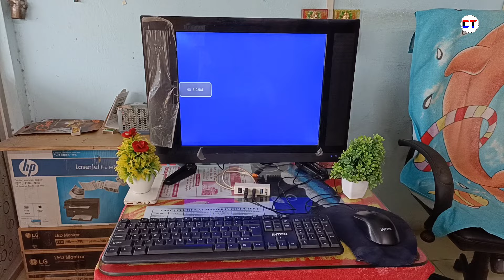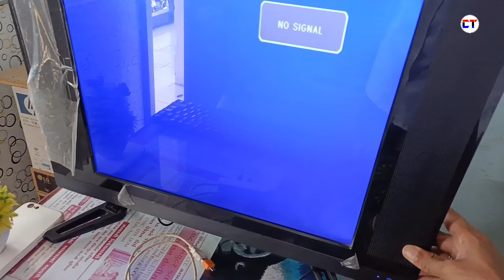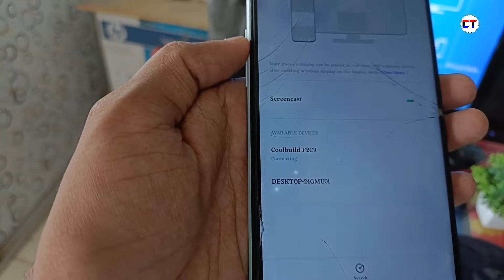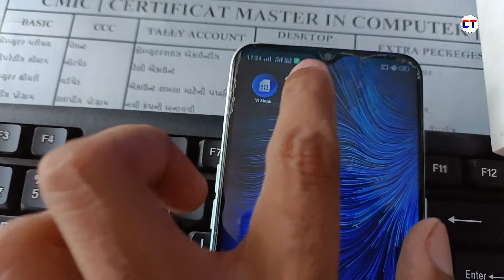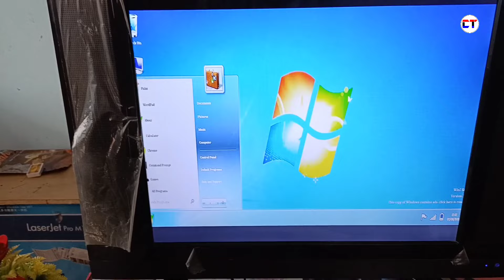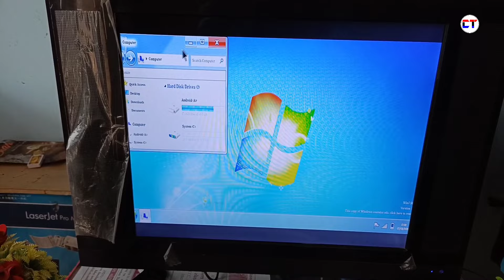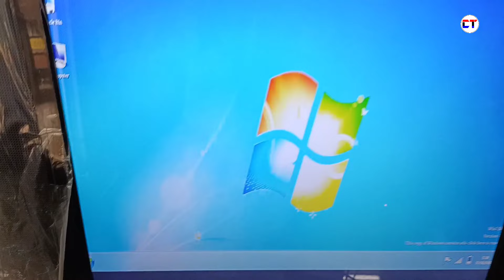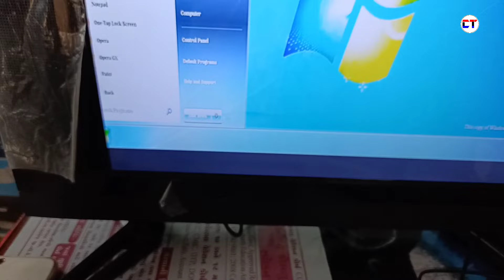Normal Tv Ko Computer Kaise Banaye Bina CPU Ke | Bina CPU Ke Led Tv Ko Computer Kaise Banaen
Dosto Aaj Ke Is Video Main Aapko Ye Bataya Hai Ke Normal Led Tv Ko Computer Kaise Banaye Video Main Complete Tutorial Bataya Hai

Cover Topic :-

1. led tv ko computer kaise banaye bina cpu ke
2. bina cpu ke led tv ko computer kaise banaen
3. bina cpu ke computer kaise chalaye
4. led tv computer kaise banaye
5. led tv computer kaise banaye bina cpu ke
6. normal tv ko computer kaise banaye without cpu
7. normal tv ko computer kaise banaye bina cpu ke